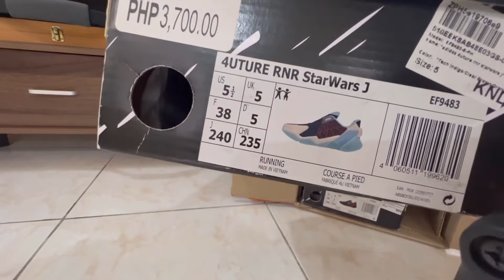Adidas - Star Wars 4UTURE RNR (Runner, Running) Shoes - Galactic Empire, Rebel Pilot, Jedi Master